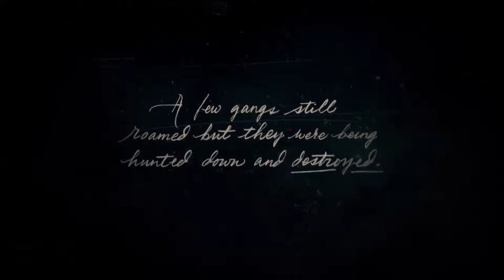Red Dead Redemption 2 Opening Gameplay (PS4) (No Commentary)